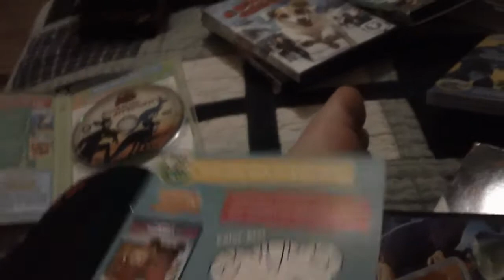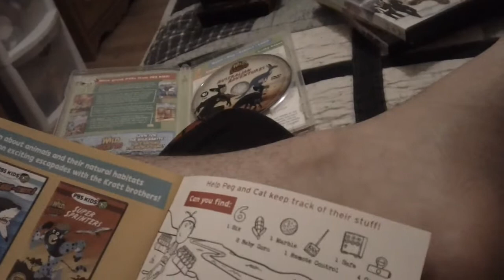A Couple Of Wild Kratts DVD's I Watched It Today For 8/25/2020